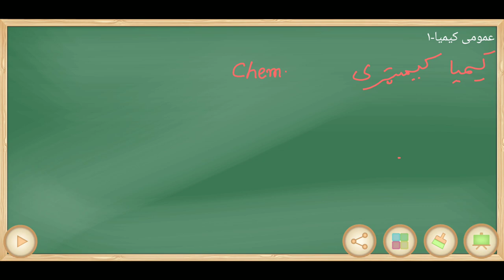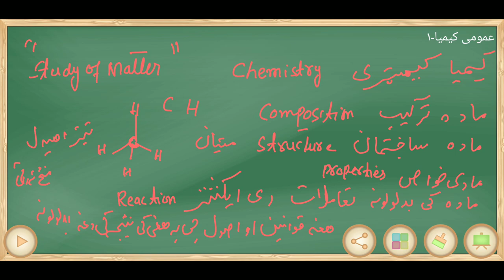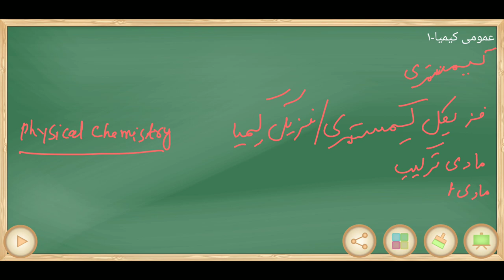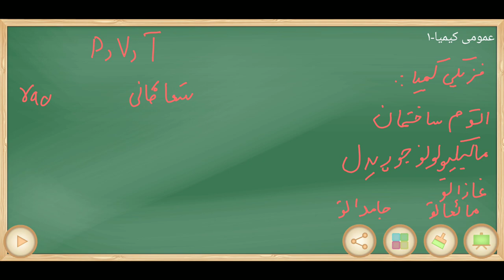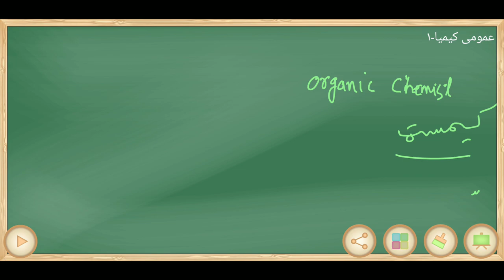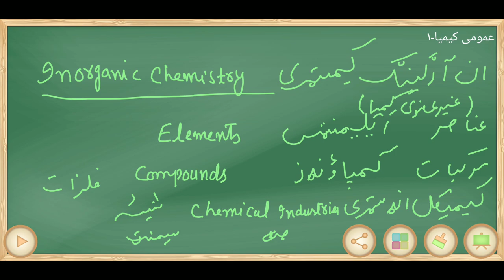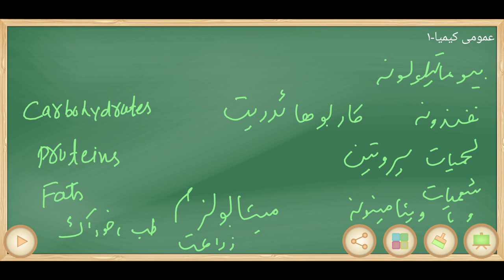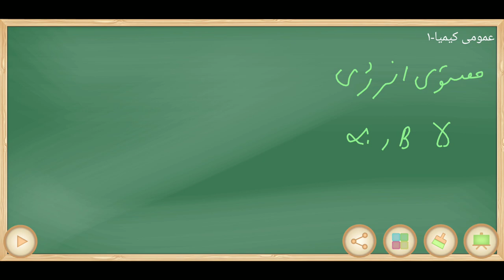Lecture 1 General Chemistry 1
عمومي کيميا -۱په پښتو کې